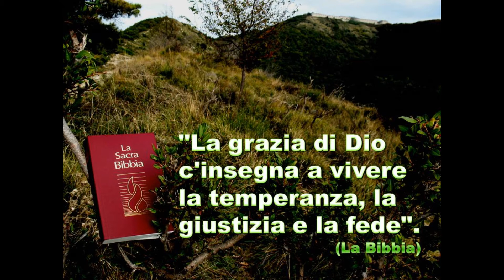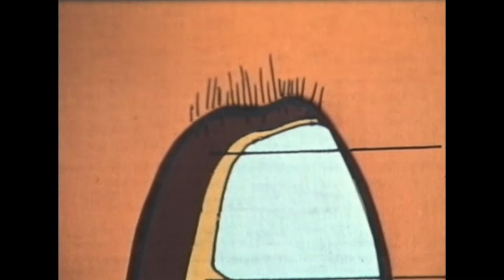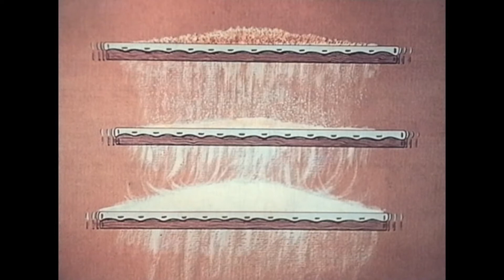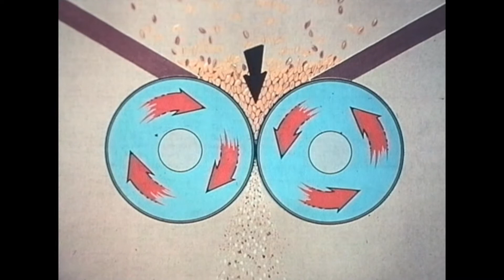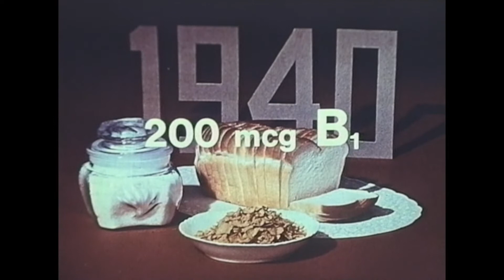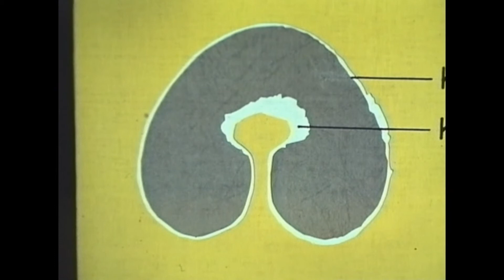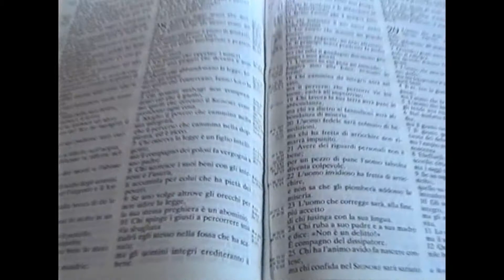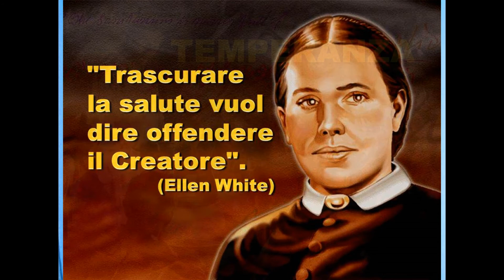TEMPERANZA - Studio 03: Cereali, la rapina del secolo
di Rodolfo Ferraro

L'importanza degli alimenti integrali: come, perché...